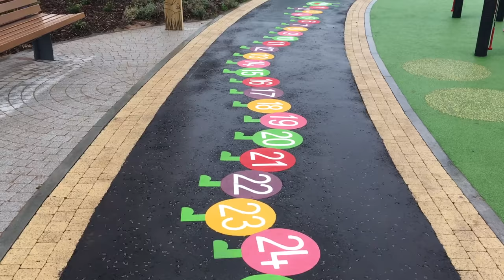Flowerfield - Diversity Park Portstewart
The Diversity Park is located in the grounds of Council’s Flowerfield Arts Centre in Portstewart.